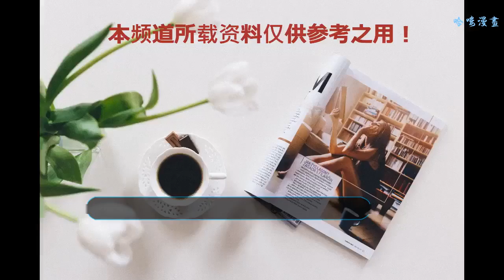秋天這樣穿搭才最吸睛！楊冪劉雯教你如何做一個時尚女孩！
每年到了現在這個季節，很多女生都會發出這樣的感嘆：怎么又沒衣服穿？去年難道是裸奔過來的？都說現在是亂穿衣的季節，但是你看明星們日常出行的穿著，依然是那么得體，今天小編就帶大家一起來看一看明星們秋天的搭配，跟著她們做一個時尚的豬豬女孩！今天是衛衣的專場，僅僅一件衛衣可以有種搭配方式，想要成為時尚的豬豬女孩，衛衣搭配看這里！都說楊冪是帶貨女王，真是不假，隨便的一張街拍圖片看上去都十分養眼。身穿中長款的衛衣，當然也可看作是衛衣裙了，“下半身”失蹤讓她看起來多了些性感。楊冪真的是喜歡衛衣的，白色衛衣搭配豹紋的小短裙也看起來非常有范兒，手隨意揣在兜里，任誰看，這樣的穿著都很青春很得體呀！奚夢瑤最近因為成為維密中國地區大使又上了熱搜。盡管網友對她的看法褒貶不一，但是她自己仿佛一點也沒有受到影響。不得不說，作為超模，她的身材真的不是一般的好，身穿黑色衛衣，大方的露出了美腿，真是又細又直，小編簡直太羨慕了。再搭配一雙長筒靴，盡管身上沒有亮麗的顏色，但是看上去就是很自信，活力滿滿。同樣作為超模的大表姐劉雯，在近日出席活動時也身穿長款的衛衣，但不同于以上的明星，大表姐穿的是粉粉的顏色，而且下面還多了一些紗紗，看起來很仙的感覺。把頭發扎起來，穿山小白鞋，整個就是一小可愛的模樣。我們再來看看短款的可以怎樣穿！我們都知道，娜扎的身材非常棒，短款的黑色衛衣，半身裙，衛衣下擺全部放進短裙里，配上娜扎清冷的表情，看起來酷酷的，小編又get一套酷酷女孩的裝扮。迪麗熱巴身穿藍色短款衛衣，白色短裙，搭配小白鞋，加上這一臉的笑容，畫面真的太美好了。李小璐和熱巴的搭配差不多，藍白配，只不過換上了一雙高跟鞋，但和熱巴一對比，怎么看都是兩種風格，可能是李小璐的眼里多了一絲嫵媚吧。今秋的衛衣搭配，小伙伴們了解了嗎？